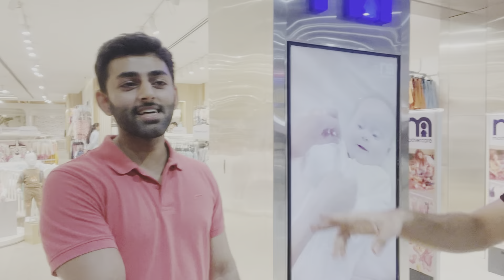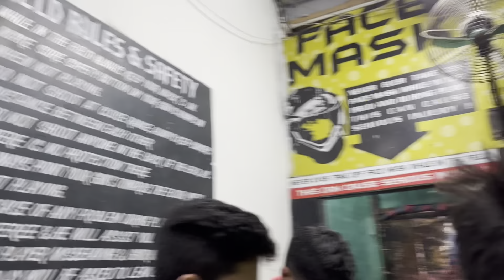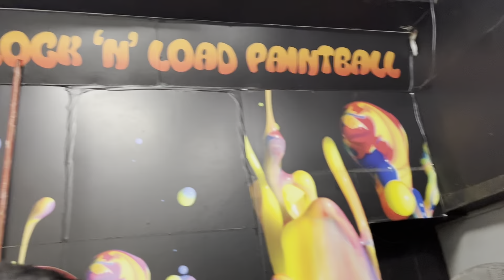Odd even game Karke decide karra paintball khelna h ya nhi